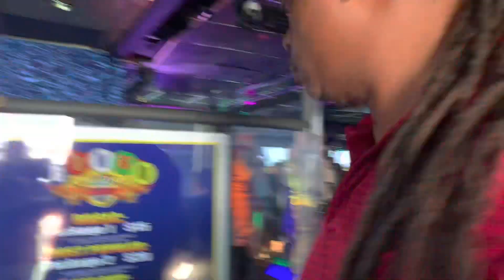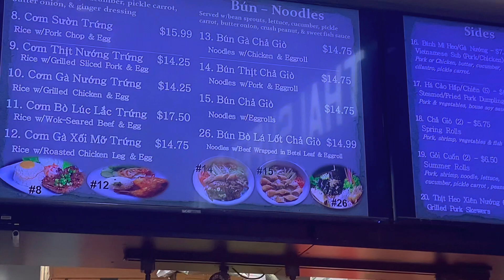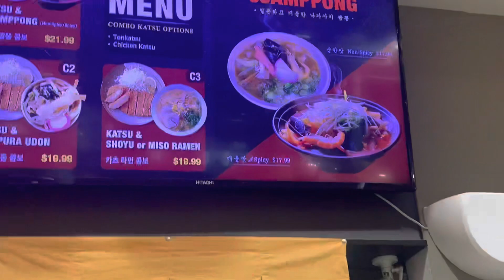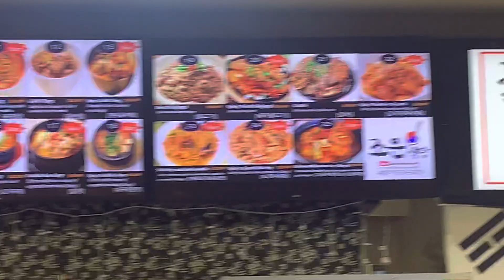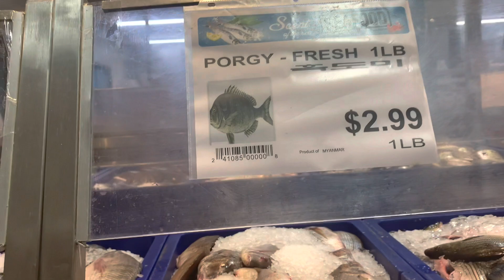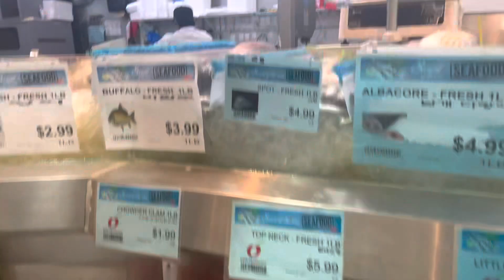#112 Chù nhat 4/2/23 vòng Quanh Port CANAVERAL/VICTORY CRUISE-Chợ LOTTE-QUÁN NHỎ-VOLCANO HOT POT